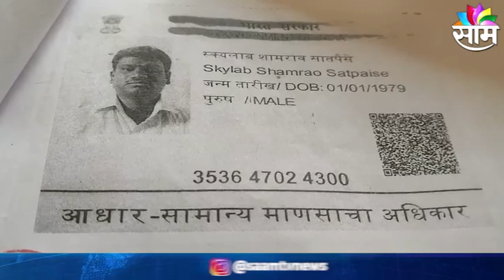Latur News Update : लातूरमधील 'उमेद अभियान' ठरतंय महिलांना जगण्याची नाउमेद करणारा उपक्रम !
Watch Latest News Updates on Latur News Update : लातूरमधील 'उमेद अभियान' ठरतंय महिलांना जगण्याची नाउमेद करणारा उपक्रम !;पाहा व्हिडीओ